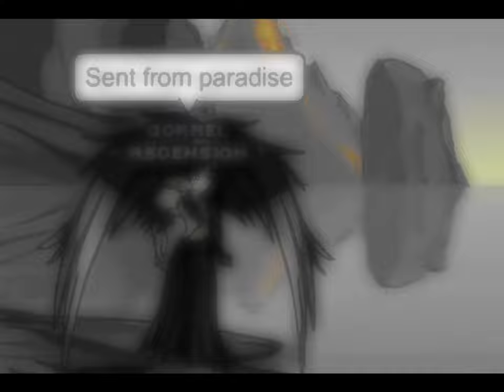[AQWsomeMV] Liam Espinosa - When Angels Fall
WARNING!: Video contains lot of flashing effects.

[AQWsomeMV] Five Finger Death Punch - No One Gets Left Behind:
[removed]

It's been almost 2 years since I released my last AQWMV (AdventureQuest Worlds Music Video). By saying that, I make AQWMVs when I want to. About my new AQWMV, it's actually sequal to my "A Demon's Fate" AQWMV, theme is kind of same. Even if this video is shorter, I worked on this one quite as much as on "A Demon's Fate". Recording scenes took 3-4 hours, editing took ~24 hours + fixing took some extra hours (probably 1-2 hours). That means 2 days (could have been 1 day) recording and 3 days editing + fixing. I used different video editor, also. It's called "Corel VideoStudio Ultimate X8" and it's very similar to the "Corel VideoStudio Pro X7", if not even completely same. I enjoyed the result of the video, well, otherwise I wouldn't release it on YouTube, and making of this video was fun, well, not all the time, but fun, overall. This time, I really made music and effects work together, improved from my last AQWMV. The most important thing to me in videos like this, is timing, make things sync. It's not that hard, it takes little more time to reach your goal, but result is better. And the last thing I want to say is that this song (When Angels Fall) is "full" version, which means that it's actually teaser only and as far as I know there's no full version of this song in the web. Thanks for reading this wall of text.

Enjoy, sub, comment and LIKE!

Locations used in this video (use /join)
- nightmare
- necrodungeon
- darkfortress
- dagefortress
- necrocavern
- legioncrypt
- finalbattle
- shadowrise
- shadowattack
- underrealm
- styx
- reddeath
- forestchaos
- lavarun
- feverfew
- pyrewatch
- shadowstrike
- queenspire
- doomvault
- towerofdoom4
- mountdoomskull
- secretclub
- xancave
- deathsrealm
- overworld
- cursered
- beleensdream
- firestorm
- darkness